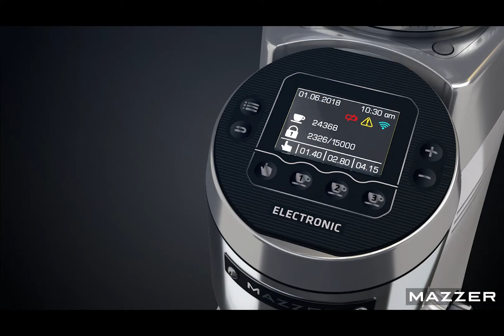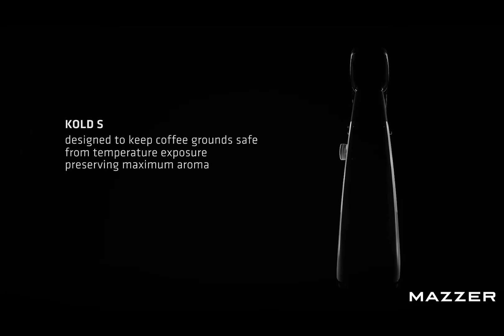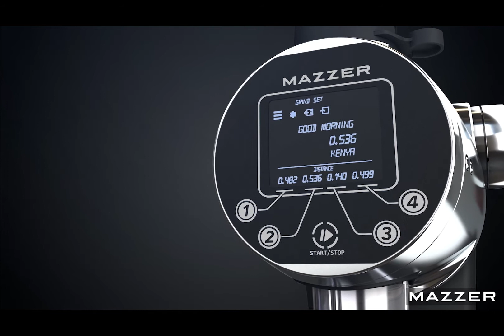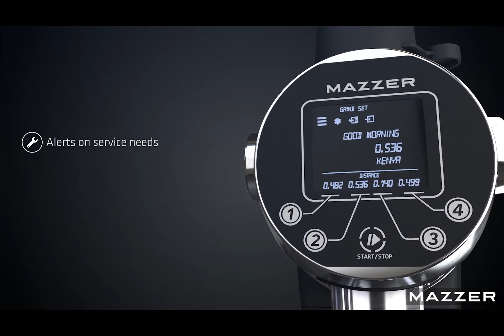รีวิวเครื่องบดกาแฟ Mazzer Grinder Robur S, Electronic, Black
ไลอ้อน ทรีสตาร์ บอกต่อ I รีวิวเครื่องบดกาแฟ Mazzer Grinder Robur S, Electronic, Black เครื่องบดกาแฟสุดล้ำที่บาริสต้าต้องลอง

คุณสมบัติ :
– ตัวเครื่องทำจากวัสดุสแตนเลส สตีลและอลูมิเนียมแทมเปอร์
– ฟันบดแบบ Conical Burrs ขนาด 83 mm.
– ความจุโถเมล็ดกาแฟ 1.6 กิโลกรัม
– มีระบบ STEPLESS MICROMETRICAL บดเมล็ดกาแฟให้ได้ความละเอียด ได้เหมาะสมกับการชงกาแฟ
– มีระบบ MEMORY TRACK ที่ใช้งานง่าย และยังบันทึกตั้งค่าการบดแม่นยำยิ่งขึ้น
– โปรแกรมเวลาการบดให้ความละเอียด 1.14 วินาที / 7 กรัม
– ออกแบบการใช้งานง่ายโดยคำนึงตามหลักกายศาสต์ของบาริสต้า

DIMENSION : 252mm x 464mm x 720mm (w x d x h)